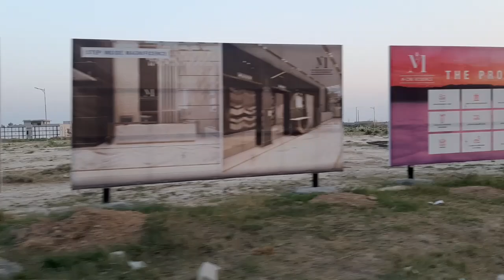Shalimar Town Islamabad Site and Development Updates 2023 | 60x90 Plot for Exchange D Block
Today we went to Shalimar Town Islamabad. Its like an update video about the town also we visit our 60x90 residential plot which is available for Exchange and you can get more details from our site
or contact directly
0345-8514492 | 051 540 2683